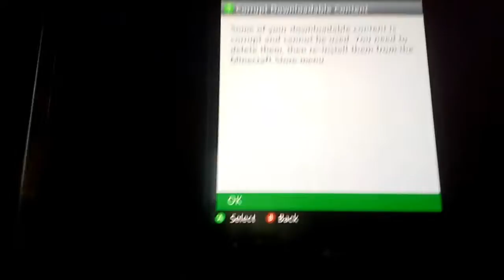March 18, 2017